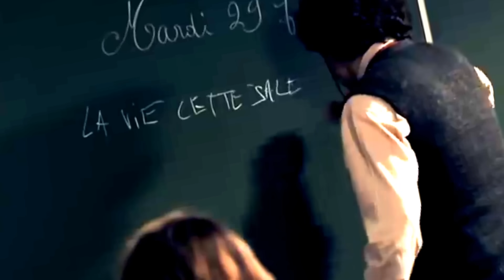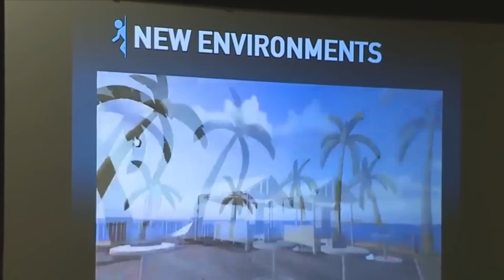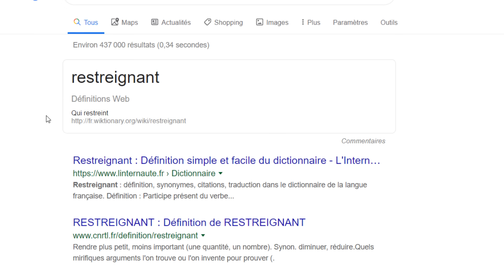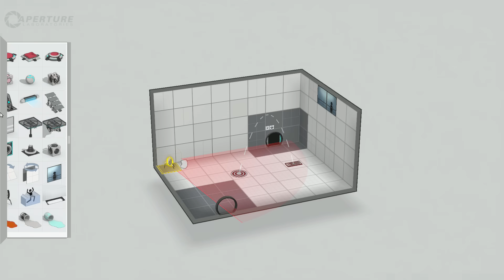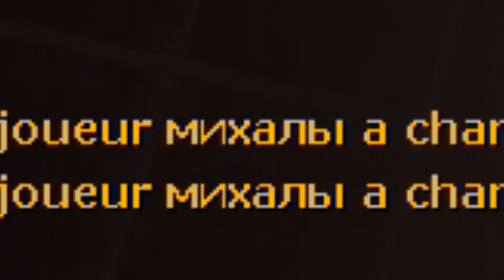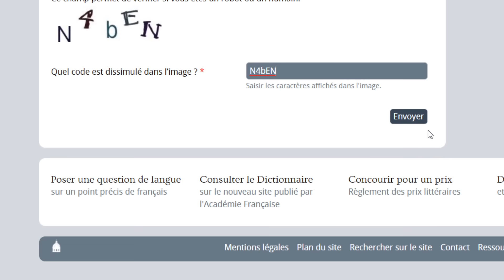TEST EN CARTON #61 - Portal 2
Avis sur Portal 2, très bon jeu demandant une certaine réflexion. L'époque où Valve en avait encore quelque chose à foutre des véritables expériences vidéoludiques, et ne se reposait pas seulement sur Steam et leurs quelques jeux en lignes (je balance, j'en ai rien à foutre).

Conditions de test : version PC classique téléchargée via Steam.

Musiques utilisées par ordre d'apparition :

- Sonic Mania - Stardust Speedway Act 2
- Rayman 3 - Funkyboard
- Portal 2 - la musique à faire écouter à ta grand-mère sur son lit de mort
- Pokémon Colosseum - Rumba of Love
- The Legend of Zelda : Ocarina of Time - Shop
- Pokémon Colosseum - Friendly Battle
- Marvel VS Capcom 3 - Amaterasu Theme (The Sun Rises)
- Pokémon XD - Theme of Suspense
- Super Mario RPG - Victory
- Paper Mario - Goomba Village
- Paper Mario : The Thousand-Year Door - Sadness and Happiness
- Rayman 3 - Drunk Globox

Gameplay :

Gameplay de Portal 2 par moi-même